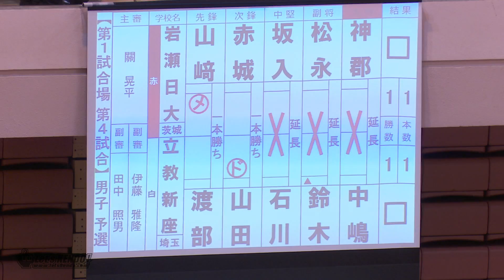#73【男子団体予選】立教新座（埼玉）×岩瀬日大（茨城）2／2【H29第64回関東高等学校剣道大会】4鈴木×松永・5中嶋×神郡